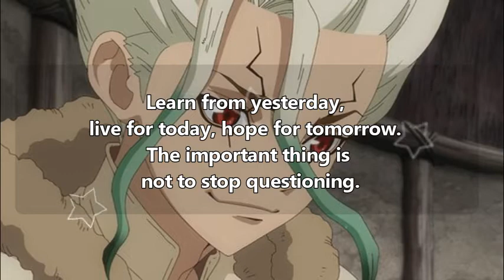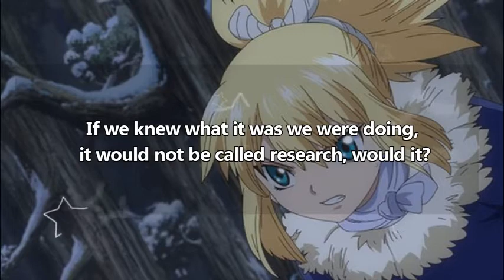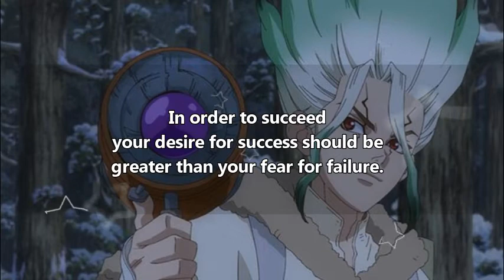Dr.Stone Season 2 Episode 2 Preview New images + Genius Quotes